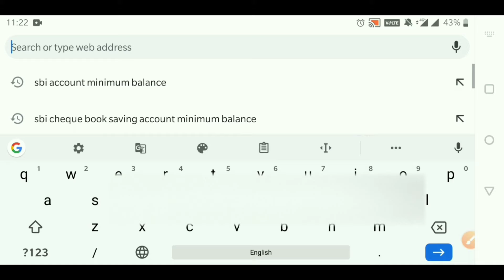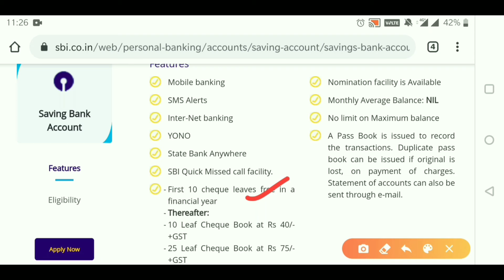SBI Saving Account Minimum Balance ¦ SBI Minimum Balance Charges ¦ SBI Minimum Balance Rule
SBI Minimum Balance Rules 2022 ¦ SBI Minimum Balance Charges¦sbi me minimum balance kitna hona chahiye

About this video: 👇
Doston Aaj Ki Ish video mai sikhnge ki SBI Bank ke Saving Account me monthly minimum kitna balace hona chahiye taki bank ko hame penalty nhi deni pade .Sampurn jankari ke liye video ko ek bar jrur dekhe.

Ummid Hai Aapko Yeh Video Bahut Pasand Aayegi.

How to fill cheque Correctly🔥# हिन्दी | चेक भरने का सही तरीका | How To Fill Cheque full details👇

SBI atm se ek din me kitna paisa nikal sakte hain🔥ATM Card से एक दिन में कितना पैसा निकाल सकते हैं

आपका खाता Salary account में बदला है या नहीं -ऐसे चैक करें link पर क्लिक करे

Benefits of SBI Salary Account (SBI सैलेरी खाते के फायदे )-हिन्दी # SBI में सैलेरी खाता कैसे खुलवाए link पर क्लिक करे।

AKV K4U